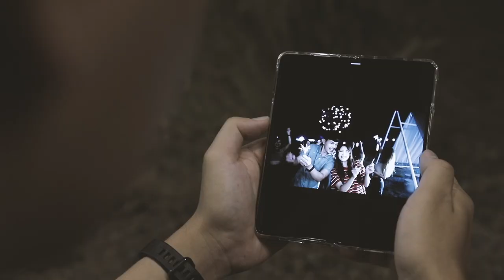วันสิ้นปีที่ไม่มีเธอ (COUNTDOWN) - CHARDONNAY [Teaser] เคาท์ดาวน์พร้อมกัน 28.12.2022 | 19.00 น.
วันสิ้นปีที่ไม่มีเธอ (COUNTDOWN) - CHARDONNAY
เคาท์ดาวน์พร้อมกัน 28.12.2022 | 19.00 น.